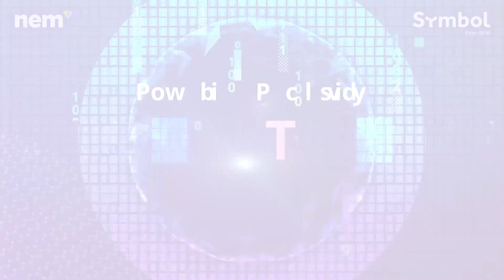Symbol Powering Possibility Hackathon | Meet the Mentors | Bader Youssef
In this interview, hackathon mentor Bader Youssef - CTO and Co-founder of IoDLT, explains to us what types of projects he's hoping to see from the Symbol Powering Possibility Hackathon.

Join the PoweringPossibility​ Hackathon and be one of the first to build and create on Symbol platform.

Find out more about Ignite, the incubator program from NEM Ventures